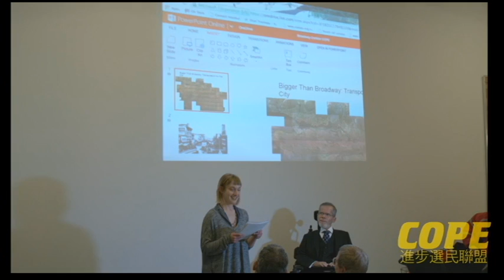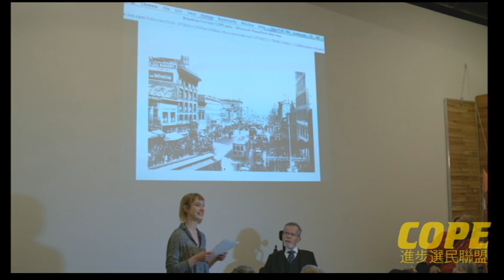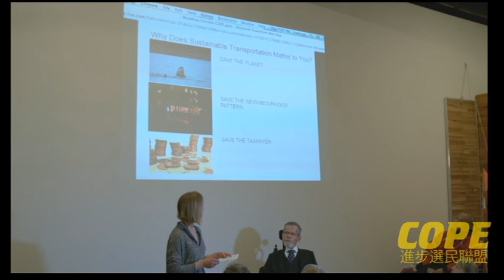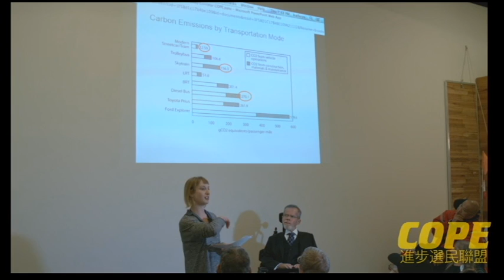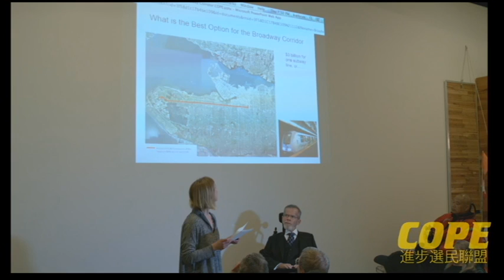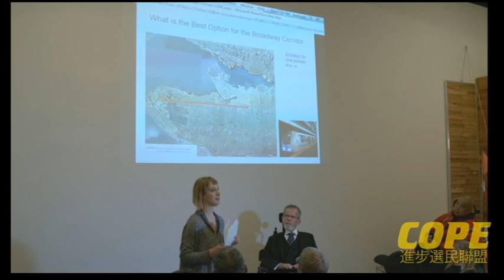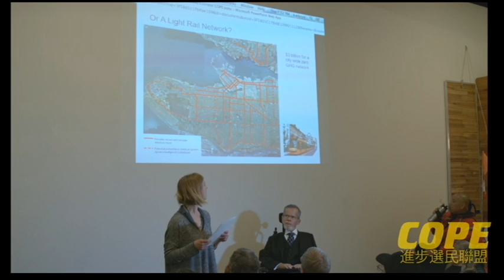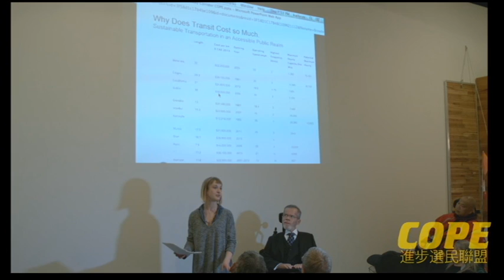More Buses, Lower Fares - Kathryn Mandell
Kathryn Mandell talks about the different costs and benefits of transit systems, with a particular focus on the Broadway Corridor.